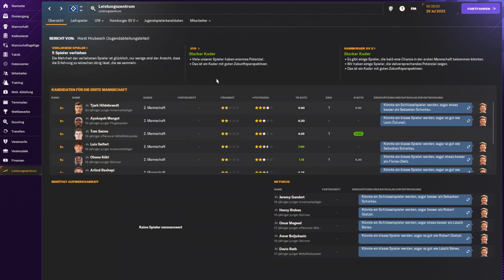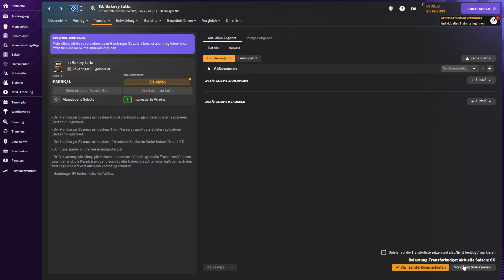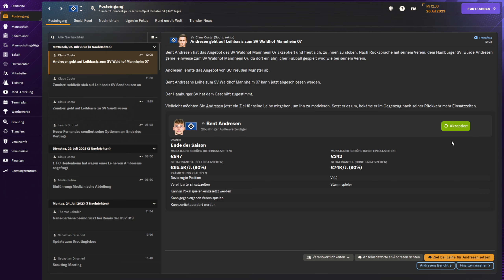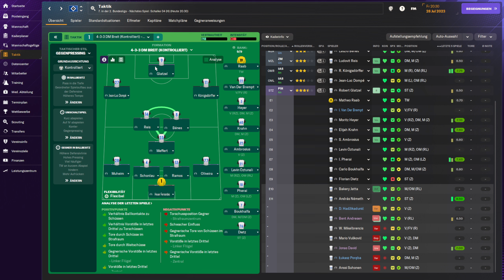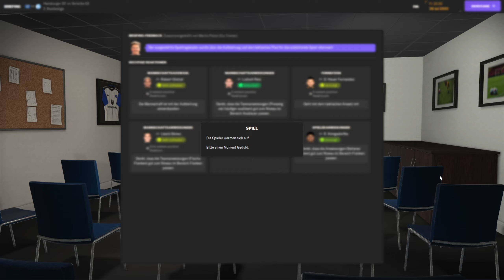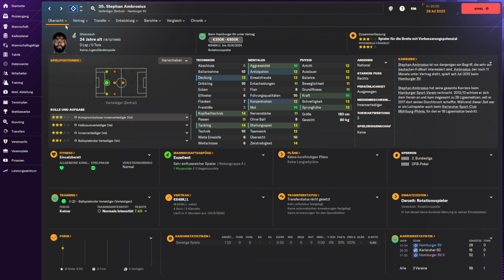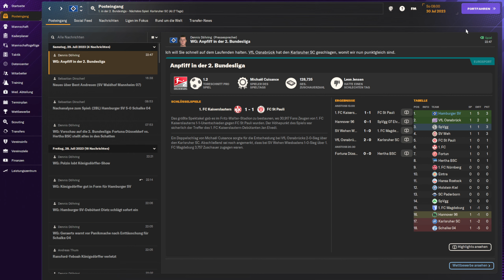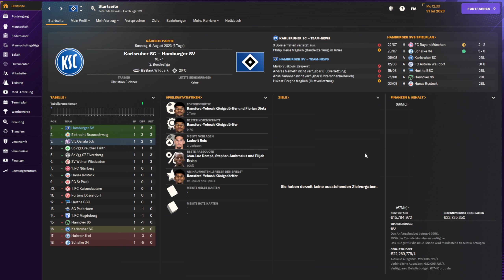Let's Play Football Manager 2024 #003 - Ein Schützenfest zum Saisonstart? [deutsch]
Wir treffen zum Saisonstart auf den S04 und erleben eine Überraschung.